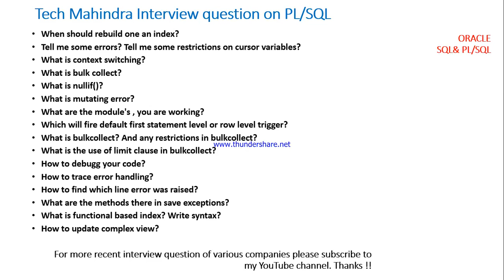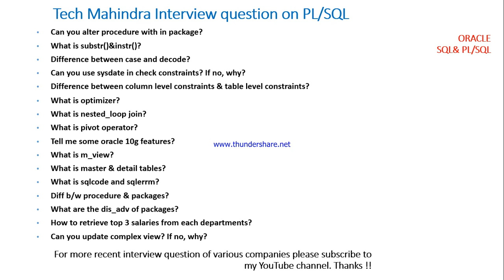Tech Mahindra oracle pl sql interview questions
What are the oracle plsql interview questions asking in Tech Mahindra?

In my next video i will be providing you the answers for each on of this questions.